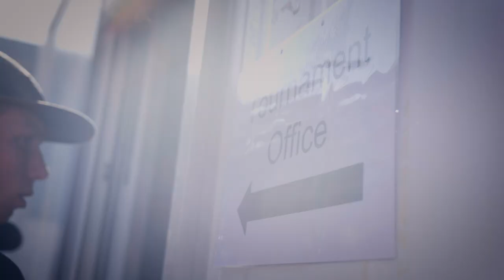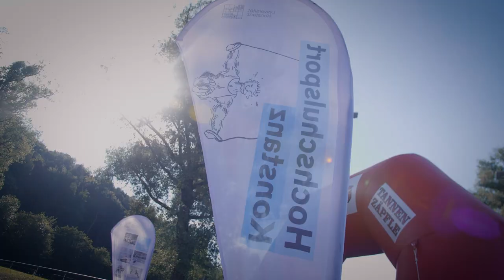Eurokonstantia 2022 | AfterMovie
[Eurokonstantia] YEAH YEAH YEAH -- Endlich ist es soweit!!! Das AfterMovie der 15. Eurokonstantia ist da und damit auch Goodbye Eurokonstantia!

Drei Monate sind vergangen aber nun endlich ist der Moment für dieses Meisterwerk gekommen. Wir freuen uns so sehr euch den Film vorzustellen, produziert von den DreifarbenPanda - @dreifarbenpanda.official und unter Mitwirkung aller Teilnehmer*innen der Eurokonstantia 2022 und dem Team von Chris Schöpf (@hspKN)

Allgemeiner Deutscher Hochschulsportverband Universität Konstanz StuVe Uni Konstanz HTWG Konstanz AStA HTWG Konstanz Stadt Konstanz SÜDKURIER Andreas Schuler Uli Burchardt Seezeit Studierendenwerk Bodensee Radio Seefunk Badische Staatsbrauerei Rothaus AG Randegger Ottilien-Quelle GmbH Frontline Skateboardshop Platz 7 Skatepark Uni-Liga Konstanz Uni-Liga Deutschland Eurokonstantia Universität Konstanz - Career und Alumni

Produziert von dreifarbenpanda - @dreifarbenpanda.official
Kamera: Dennis Krahwinkel - @dennisdosaurier
Regie: Niklas Fricke - @friiigooo
Drohne: Claudius Paul - @claudeniuss
Schnitt: Dennis Krahwinkel